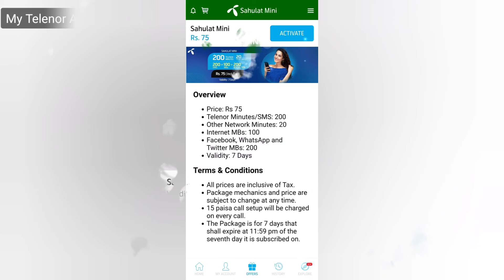Telenor Weekly All in One Offer Rs. 75 PKR 🔥 | What Information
Telenor Weekly All in One Offer Offer Rs. 75 PKR

👉🏻 200 Telenor Mins

👉🏻 20 Other Network Mins

👉🏻 200 SMS

👉🏻 200 MBs for Facebook, WhatsApp and Twitter

👉🏻 100 MBs for Internet

👉 Rs. 75 PKR

👉 Load Rs. 100 PKR Only